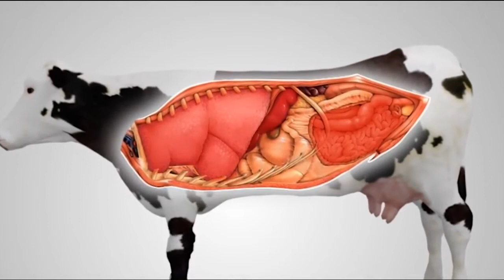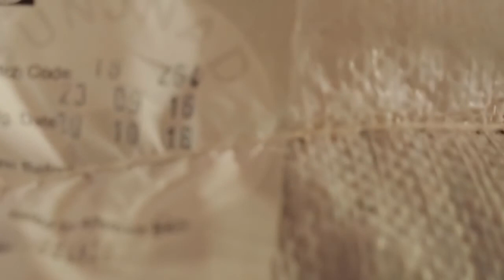Asees Pashu Aahar | Documentary Film , Punjabi khidki